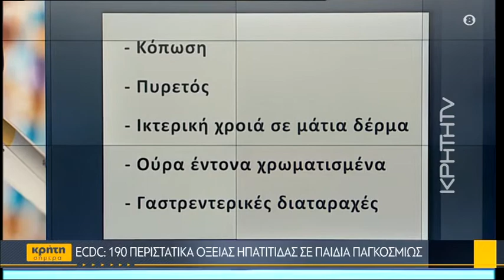Πιθανή η εμφάνιση κρουσμάτων οξείας ηπατίτιδας